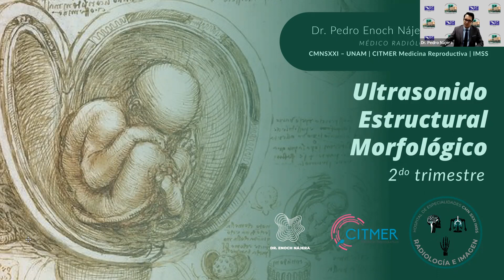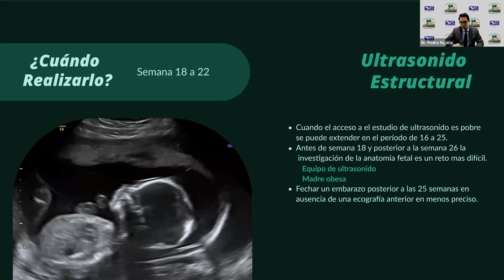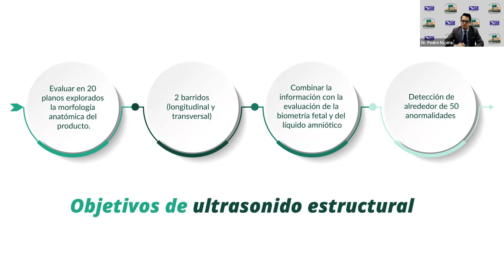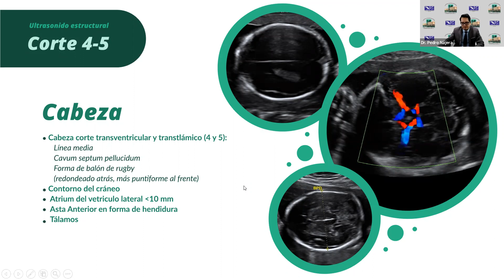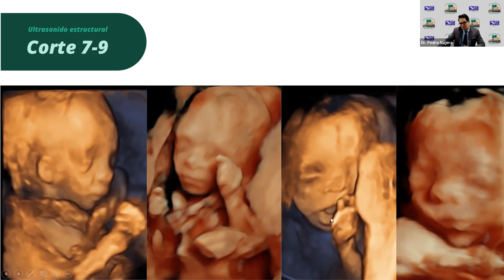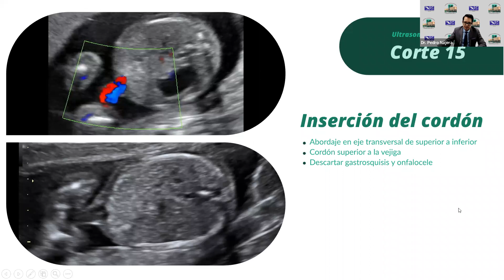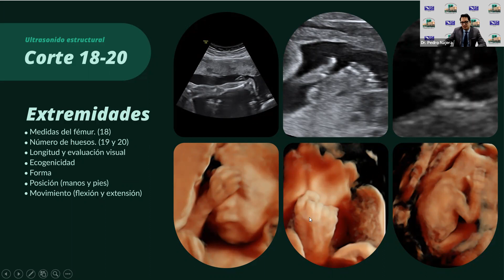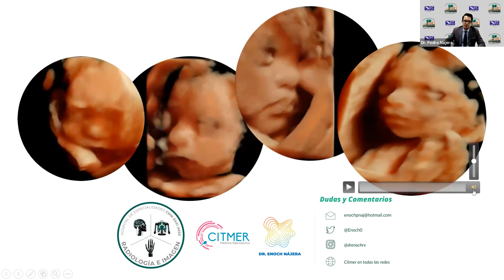1 - 3 Ultrasonido estructural del segundo trimestre del embarazo | Dr. Najera